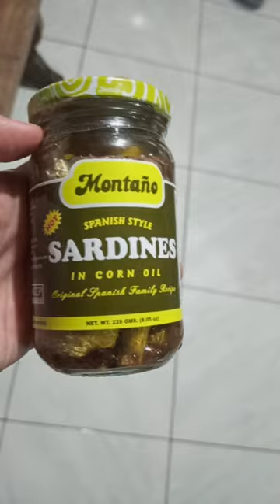Spanish style sardines